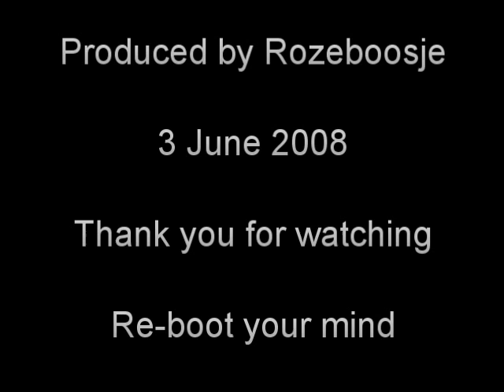Forgive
not forget

I didn't set out to hurt anyone's feelings in this video but I felt this had to be said, and there just is no "nice" way of doing it.

For what it's worth: I do forgive you, Anthony. Not that you'd care.